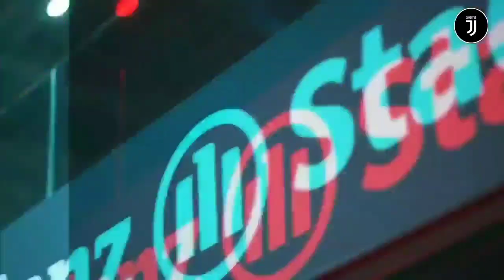Pinjam Donny VDB dari MU 🔥 Perpanjang Kontrak Dybala 💪 Juve Siap Boyong Wonderkid Amerika 👍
- Juventus Ingin Pinjam Donny van de Beek dari Manchester United
- Wonderkid Amerika Serikat Terbaru yang Siap Diboyong Juventus
- Juventus Kukuh Perpanjang Kontrak Paulo Dybala
- Arti Penting Laga Juventus vs Ferencvaros Bagi Alex Sandro
- Prediksi Pertandingan Serie A Liga Italia Benevento vs Juventus: Duel Juara